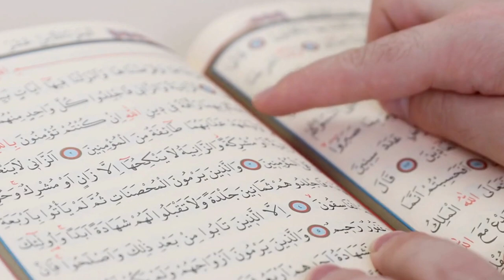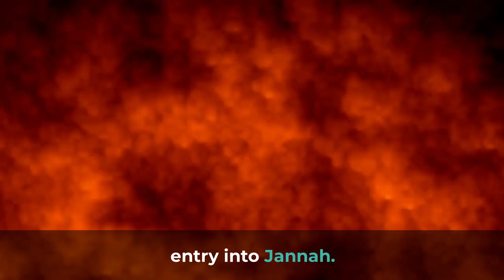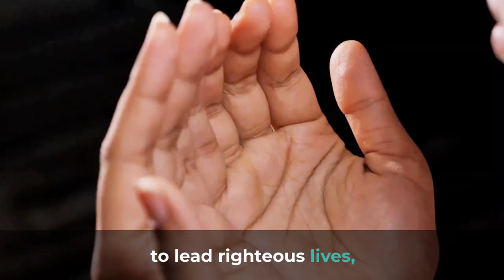What does Islam teach about the Afterlife?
Explore the concepts of paradise and hell, discover the significance of the Day of Judgment, and gain insights into the soul's transition from this world to the eternal Hereafter.